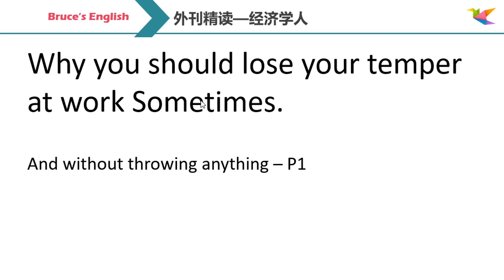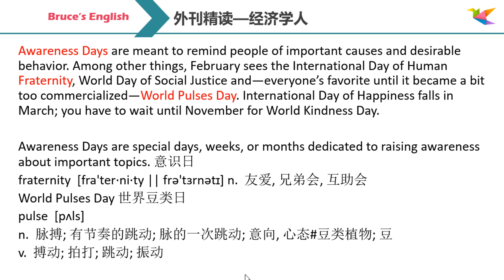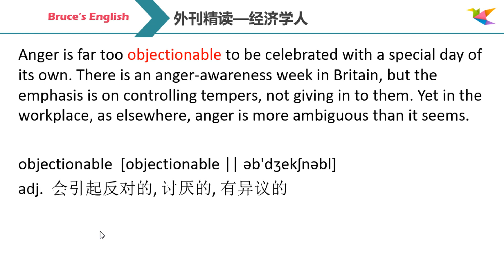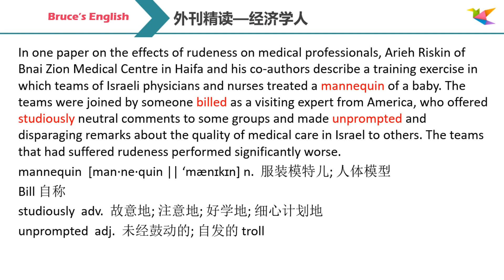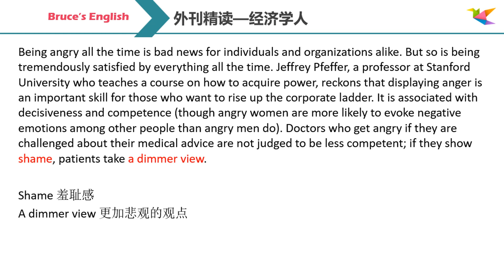该生气时要生气｜英语外刊精读｜词汇｜英语阅读｜英语听力｜英文写作｜英语口语 | 读懂美国新闻｜趣味学英语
后续我会分享我学习英语的经历，还有系统的语音和语法的课程。
我是一家大型语言机构的出国留学英语老师，有15年的教学经验。
如果有想系统学习托福、雅思和GRE的朋友请留言，我会尽快制
作相关的视频。